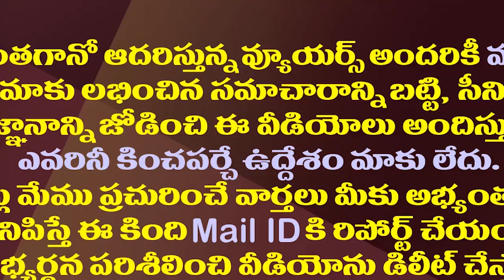చట్టం ఎవరి చుట్టం కాదు..కన్నకొడుకునూ వదలని సీఐ| Police Officer Punished His Son For Violating Curfew